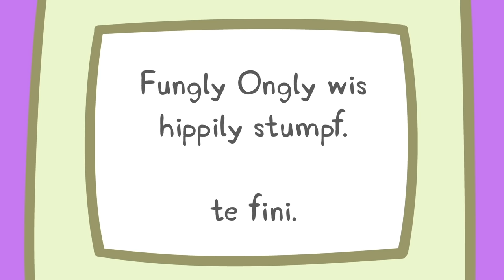Kids Videos | Peppa Pig New Episode #751